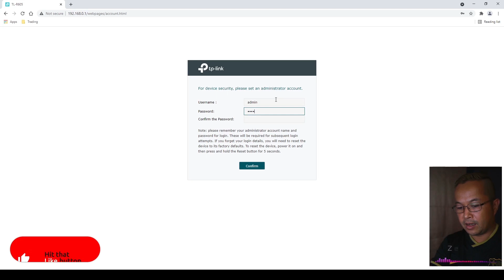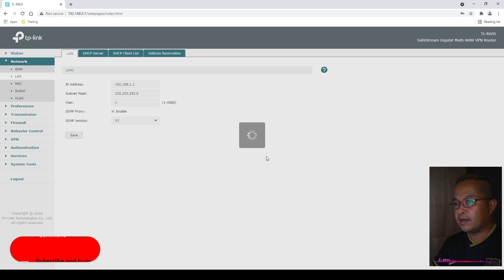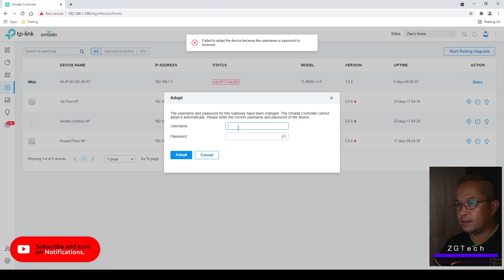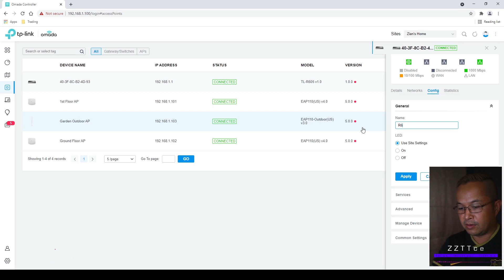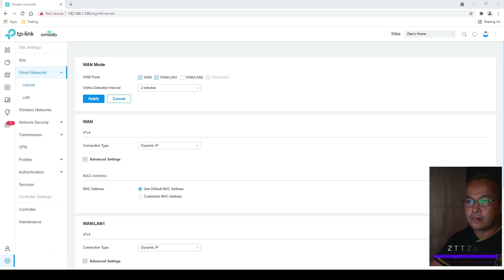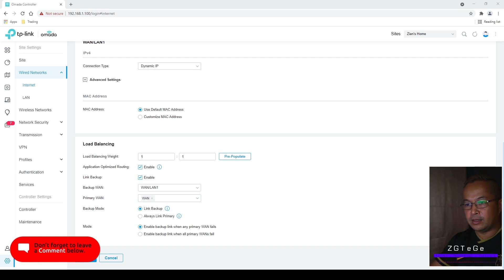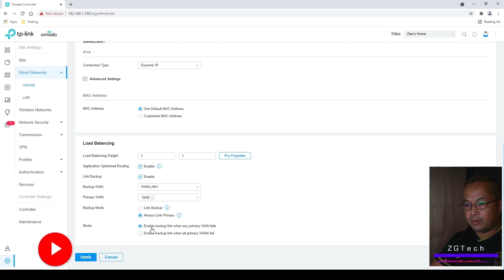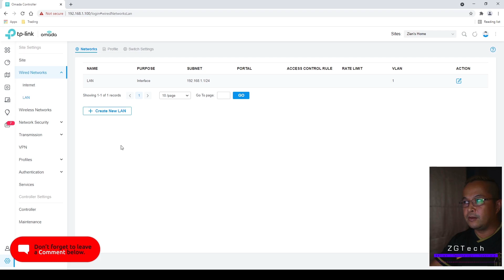TPLink R605 Dual ISP/WAN Setup via Omada Controller | (Filipino)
- Dual ISP Setup via Omada Controller